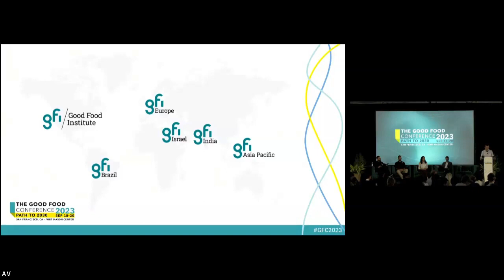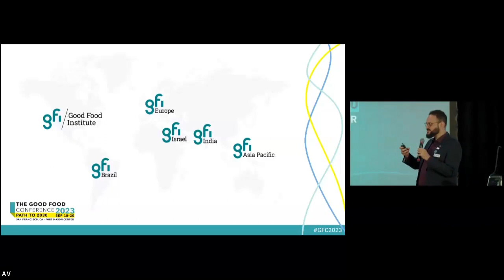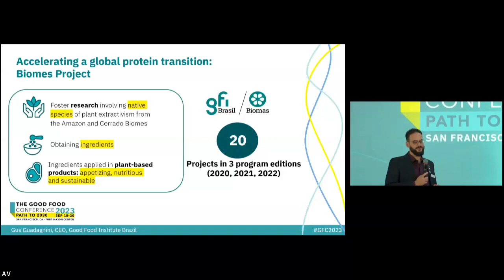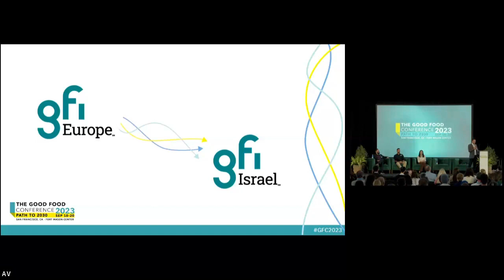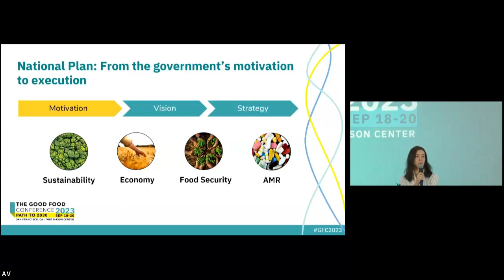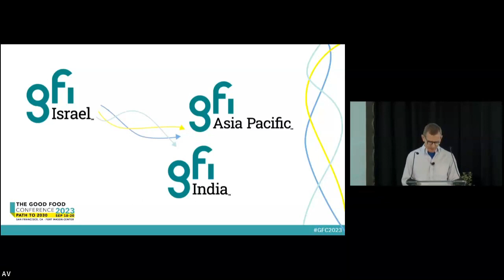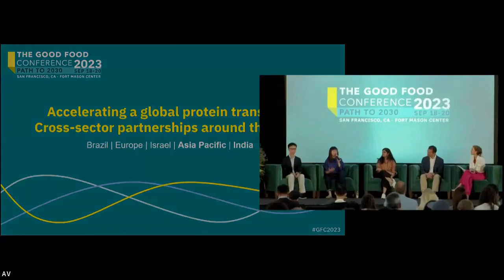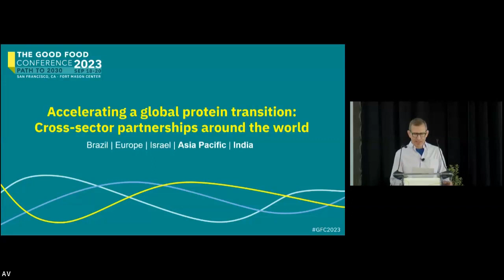Accelerating a global protein transition: Cross-sector partnerships around the world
Governments around the world increasingly recognize the multi-solving role alternative proteins can play in transforming food and agricultural systems in ways that achieve climate, food security, biodiversity, and global health goals. Likewise, purpose-driven corporations and investors across the globe are seeking out profitable solutions to issues faced by people and the planet.

Together, governments and industry can create shared value on a global scale and move much, much faster than ever imagined. In this opening session of Day 2, we’ll hear directly from government and industry leaders who are propelling a global protein transition via increased investments in R&D, manufacturing incentives, public-private partnerships, and job creation focused on better, safer, more efficient ways of feeding the world.

Speakers:
Bruce Friedrich, Co-founder and President, Good Food Institute (moderator)
William Chen, Ph.D., Chair Professor and Director of Food Science and Technology Programme, Nanyang Technological University
Alla Voldman, Vice President, Strategy and Policy, Good Food Institute Israel
Min Hao Wong, Ph.D., Director, Food and Nutrition, A*STAR Biomedical Research Council